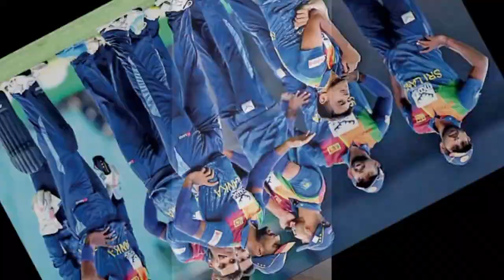India vs sri lankan series 2024 SriLankan announced squad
today topics
ICC T20 World cup 2024 final India vs South Africa in Barbados cricket stadium Rohit Sharma win the toss and elected to bat first Indian batting first 176/7 out virat Kohli brilliant in his score 76* runs 57 Ball akshar Patel 47 runs South Africa achieve this target early trouble on Riza and Adam markram out just 18 runs kalasan brilliant ine but not when South Africa final of ICC T20 World cup 2024 South Africa 169/8 wickets down India win by 7 runs and second time champion of ICC T20 World cup 2024 last time India win the 2007 world cup after 17 years long wait India when the second T20 World cup under Rohit Sharma good captaincy Rohit Sharma and virat Kohli announced a retirement before T20 World cup winning team part South Africa again fail and not win the icc t20 world cup 2024 South Africa lost final Pakistan fast bowler Shoaib Akhtar angry on Africa and reaction on Suriya Kumar Yadav boundary Catch this catch is match turning point and winning catch of the world cup 2024 player of the match award goes to virat Kohli and player of the tournament award win by Jaspreet bumrah brilliant bowling all tournament and he pick a 15 wickets in ICC T20 World cup 2024 jasprit bumrah third wicket taker bowler in ICC T20 World cup 2024 number 1 Afghanistan Fazal Haq farooqi 16 wickets number 2 arshdeep Singh Indian medium pacer bowler he takes 16 wickets in this world cup 2024 Indian team dominated performance against South Africa final of ICC T20 World cup

no.(1) india home side team India long batting lineup good pace bowling attack and very dangerous spin bowlers in inden team
i think India is very strong team in upcoming World Cup 2023 Alma

no.2 team Pakistan pak is very strong side world cup 2023 because pakistan captain Babar Azam no.1 odi batsman in odi ranking in the history and Muhammad Rizwan very good fom especially Pakistan pace bowling attack on of the best pace bowling attack Shaheen Shah Afridi leading his team and Haris rouaf and Zaman Khan very good bowlers Pakistan team very good winning odi record's in India i think Pakistan playing the semi-finals 2023

no.3 Hashim amla pick our his team south africa team our south africa cricket team 4 super star batters in South Africa team Tampa babuma  Hendricks Quinton de kock and David miller  world class batter in South Africa cricket
and south africa fast bowlers outstanding performance in odi few months
recently South Africa win the odi series's 2023 against Australia 3 _2

No.4 England recently champion England 2019 win the World Cup and T20 world cup champions England is a very strong team in the upcoming World Cup 2023 play in India
England Captain joes butler leading the his  team is very good
England spin bowling attack is very dangerous
Moin Ali and Adil Rashid is very dangerous bowler's in odi

ICC cricket world cup schedule start of 5 October to 19 November play in India 12 different venues

total 10-team participate in the upcoming World

today 48 group stage matchs schedule

every cricket team play 9 matchs schedule
ICC world cup 1st semi-final play on 15 November Kolkata cricket stadium and 2nd semi-finals on 16 November play in channi Cricket stadium

ICC cricket world cup 2023 big final 19 November play in world largest cricket stadium Ahmedabad

pakistan travel to India for ICC world cup on 27 September Dubai to Hyderabad airport

pakistan 1st warm up match against New Zealand on 29 September in Hyderabad cricket stadium 2nd warm up game against Australia in some locations i meen Hyderabad cricket stadium in India

pakistan team total 9 matchs 6 different venues

ICC world cup 2023 big match on14 October in Ahmedabad cricket stadium
the big game of ICC World Cup 2023 Home side team India taking on Pakistan biggest rivalry of cricket Pakistan vs India on 14 October in Ahmedabad largest cricket stadium in the world

cricket live
cricket news
cricket matches
cricket live matches
cricket League's
IPL cricket
PSL cricket
BB L cricket
cpl cricket
and other world famous cricket Leagues
cricket team Pakistan new updates and letest information
world famous cricketers biographies
and world cricket info on my YouTube channel

cricket live
cricket

live
cricket news
cricket matches
cricket live matches
cricket League's
IPL cricket
PSL cricket
BB L cricket
cpl cricket
cricket lovers
cricket news
cricket fans